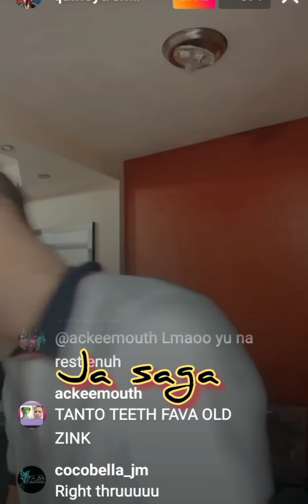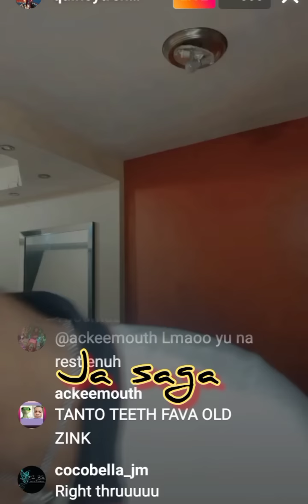Batman my friends in Florida give nikki blakks file...